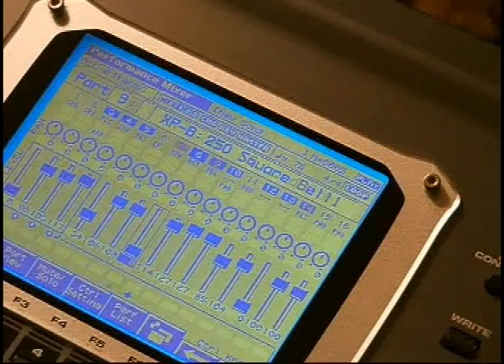Perfect Dark Carrington Institute Arranged (Salah)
Perfect Dark Carrington Institute Arranged by me and played on my keyboard. Please enjoy and comment and rate!

Darkein